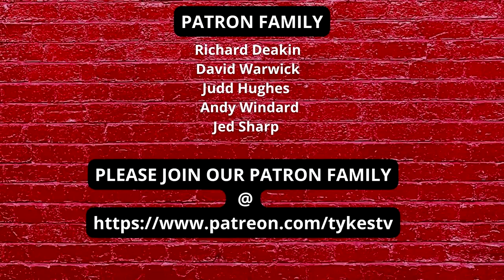TYKES TV | Exeter City Loss | Thoughts | Ft TOM